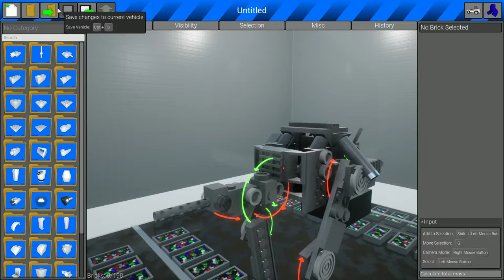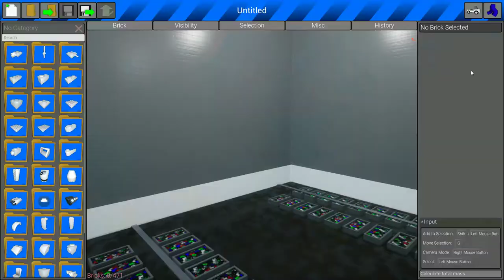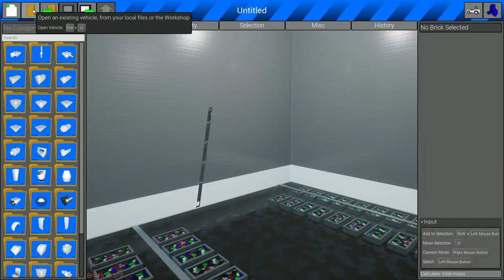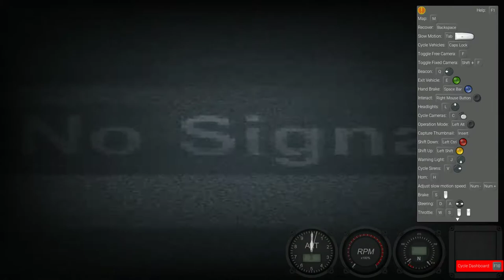Brick Rigs Mech Booster Turkey